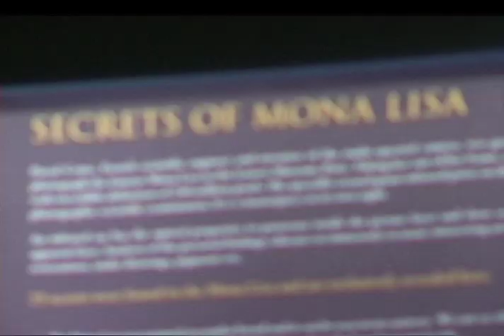Florida Focus - February 11, 2010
News headlines in this Thursday edition.

Credits

Producer: Jennifer ONeal
Associate Producer: Nelson Vazquez
Anchor:  Amanda Soler
Reporter: Concetta DeLuco
Photojournalist:  Amanda Soler
Director:  Ephraim Kirkwood
Technical Director:  Joey Rogers
Audio:  Eric Thomas
Graphics/Tape Operator: Torran Wakefield
Graphics: Ron Gillespie
Studio Camera:  StacenJ Bert
News Room Camera: Nelson Vasquez
Web Producer: Ron Gillespie